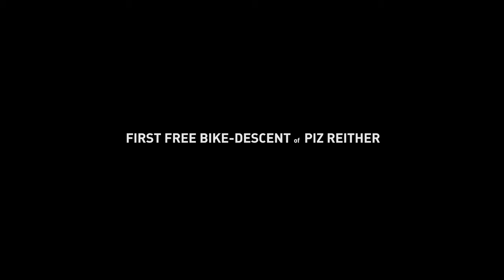Vertriding 2.0 - First Descent Mountainbiking | VAUDE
For many years representatives of the Austrian and Bavarian Vertrider scene have been coming here again and again to try this route with their bikes, but so far nobody has succeeded.
Stephan Wolf, is actually a climber and has been able to repeat routes up to 8c so far. He already knows the steep sides of the mountains, but now he tries to ride them by bike. Maybe it is his alpine approach that makes him the first rookie to ride this line.

Seit vielen Jahren kommen hier immer wieder Vertreter der Österreichischen- und Bayrischen Vertriderszene vorbei um diesen Weg mit dem Bike zu probieren, bisher ist es aber keinem gelungen.
Stephan Wolf, ist eigentlich Kletterer und konnte bisher Routen bis 8c wiederholen. Die steilen Seiten der Berge kennt er schon, aber jetzt probiert er sie mit dem Rad zu befahren, heuer das dritte Jahr. Vielleicht ist es sein alpiner Zugang der ihn als “Rookie” diese Linie als Ersten befahren lässt.

With: Thomas Holzknecht
Produced by: Johannes Mair / Alpsolut